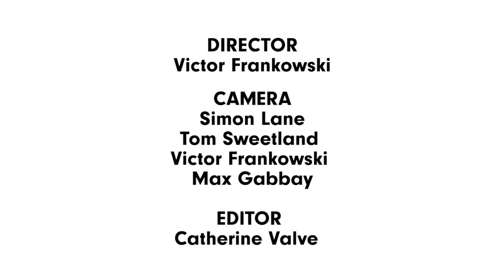EAST WALL: Journey to the Tower - Episode 4: The Build-Up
EAST WALL: 18 - 22 July 2018, 7.30pm

Commissioned by Historic Royal Palaces, produced by East London Dance and Hofesh Shechter Company, and presented by Historic Royal Palaces and LIFT.

In the fourth episode of our EAST WALL: Journey to the Tower series we find out more about the music involved and how the choreographers have been developing the work.

Film by Content